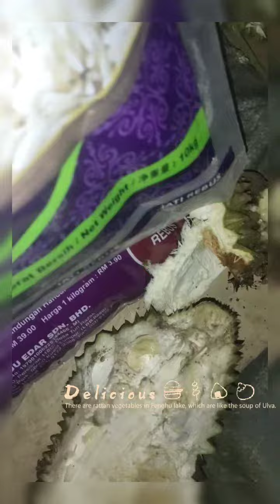durian Malaysian fruit 🍈 எப்படி இருக்கு பாருங்க 😲 . அருமையான சுவை மக்களே 🤤